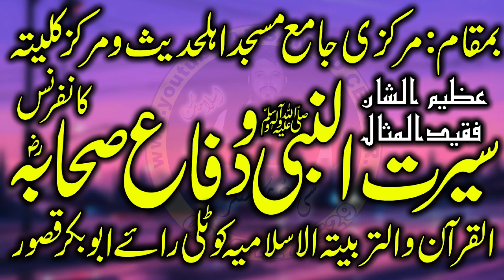Molana Abdul Rasheed Salfi Kotli Rae Abu Bakar 26+10+24